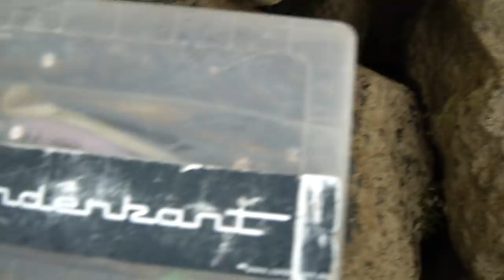Unterwegs: Neue Spots am Rhein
In diesem neuen Format könnt ihr uns beim Angeln auf Zander über die Schulter schauen. Begleite Sebastian Hänel, wie er am Rhein neue Strecken anfischt und nach Zanderplätzen sucht.

Beim Hopping von Buhne zu Buhne erlebt er dabei manch neue Eindrücke und fängt ordentlich Zander abseits der bekannten Plätze.

🎣 Infos zum Zandercoaching mit Sebastian.

Wurdest du schon analysiert?   🔍